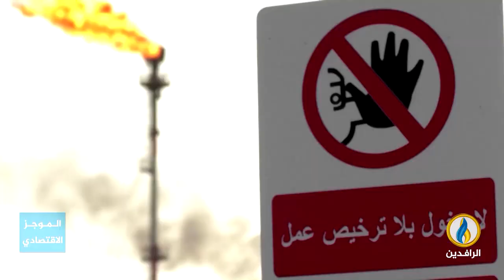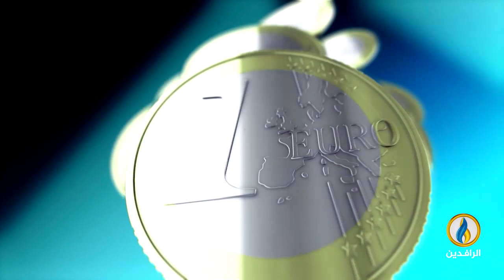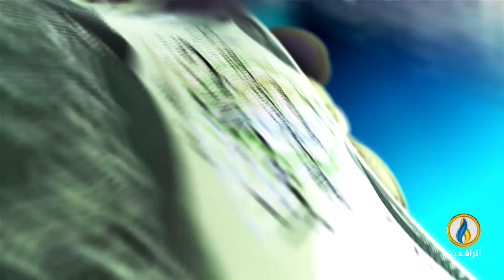أبرز الأخبار الاقتصادية على قناة_الرافدين ليوم السبت في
تقديم:
عمار الشاعر
ــــــــــــــ